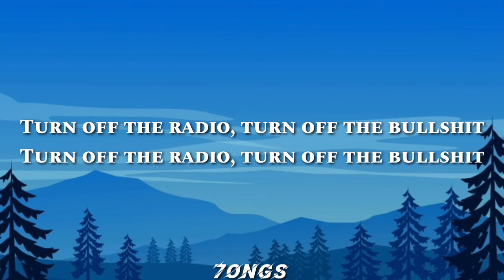Dj Snake x Malaa - Ring The Alarm (Lyrics)